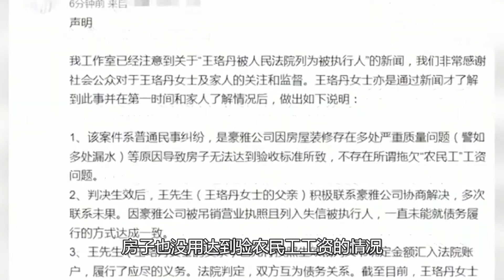王珞丹人设崩塌，家缠万贯竟拖欠农民血汗钱，网友却为其喊冤